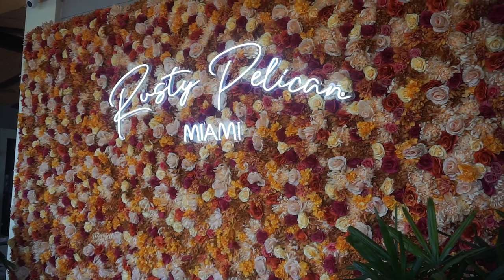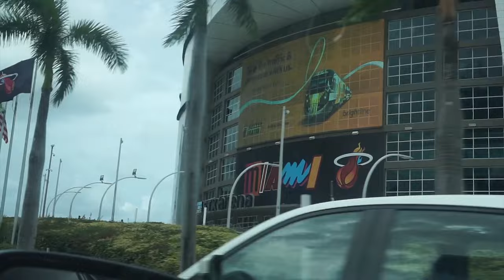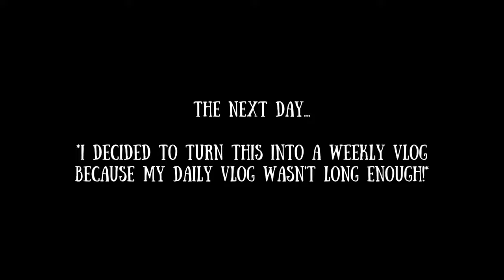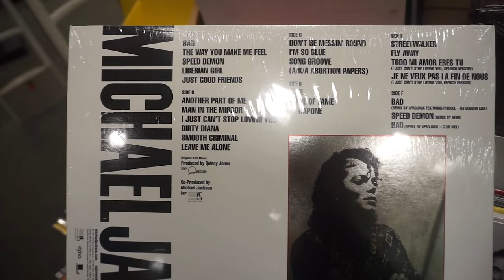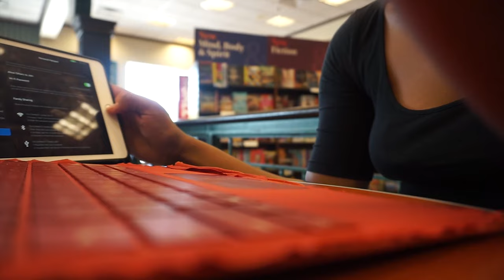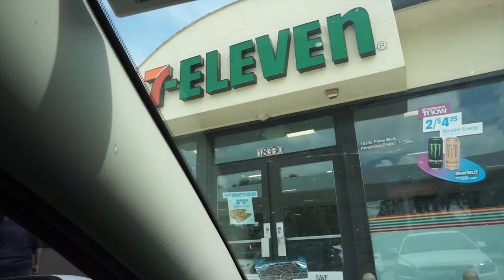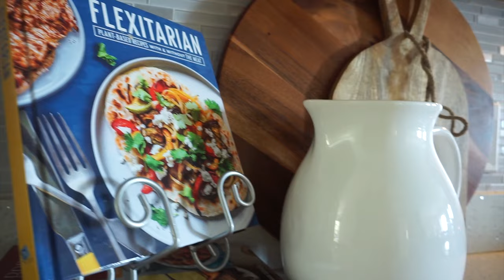Miami Vlog| Rusty Pelican, A Black-Tie Birthday Party, Getting Work Done, Mini Photoshoot & More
Hey Loves 🤍,

Today's video will be a Weekly Vlog. I went to brunch at Rusty Pelican, attended a black-tie birthday party, had a mini photoshoot, spent time with family & more. I'm so close to 400 subscribers and I would love for you to join my youtube family! & I'll see you loves in my next video!